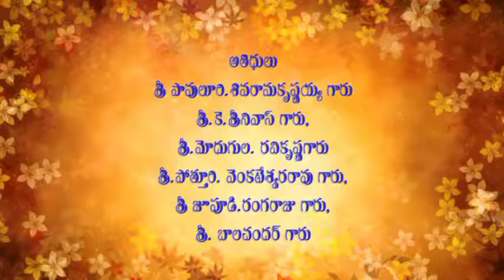KONDA VENKATAPPAIAH PANTHULU 2